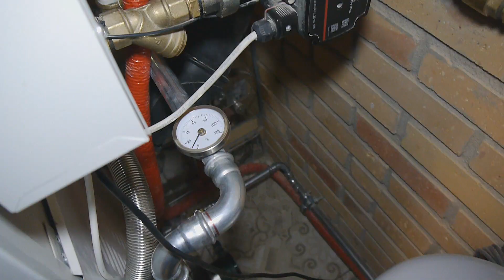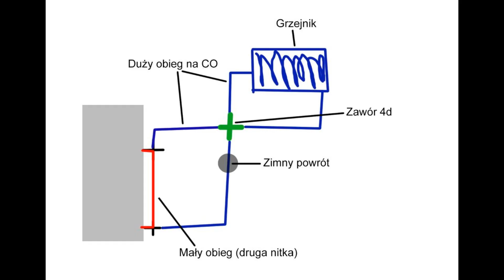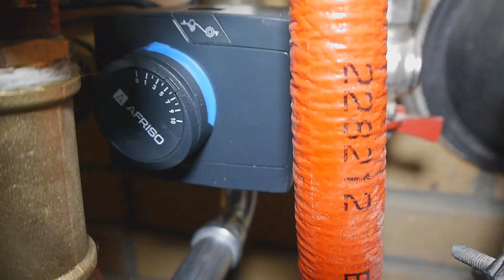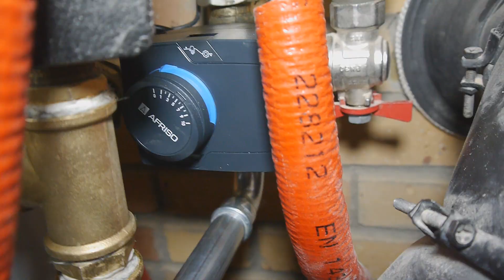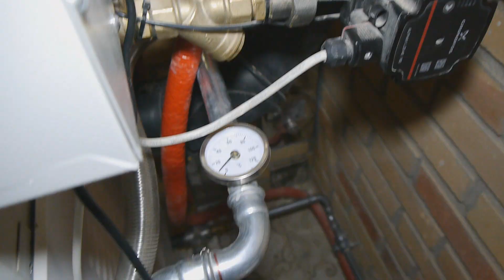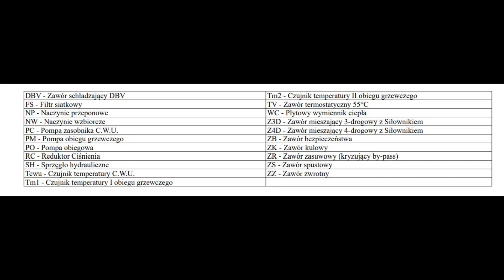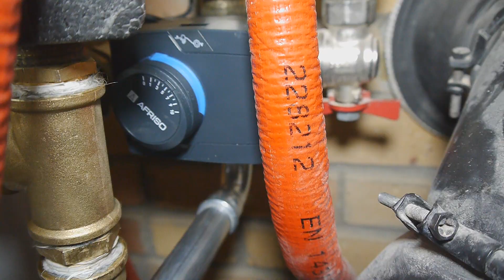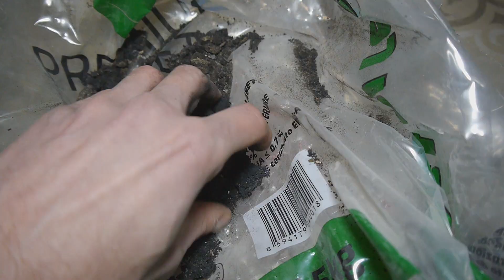Dlaczego kocioł palił dużo pelletu? Wyjaśnienia DomZa100 #176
Część 176
Dlaczego kocioł pali dużo pelletu? Jakie ustawienia kotła? Czy montaż siłownika zaworu 4d coś pomógł? Czy zawór termostatyczny był sprawny? Rozwiązanie problemu zimnych grzejników.

Dziękuje wszystkim osobom, które chciały pomóc w rozwiązaniu problemu.